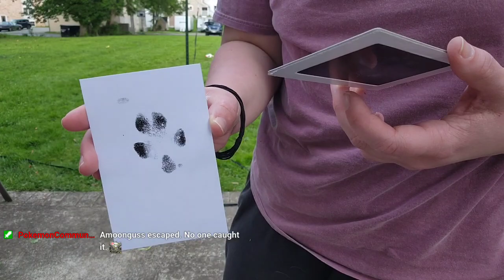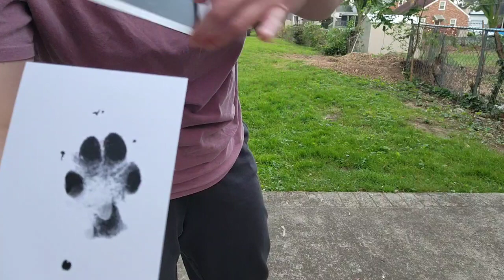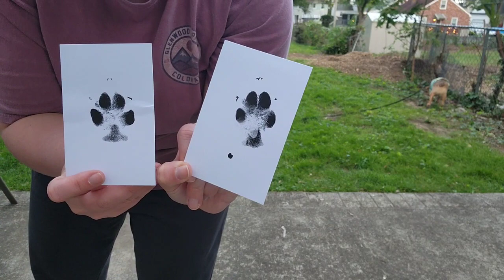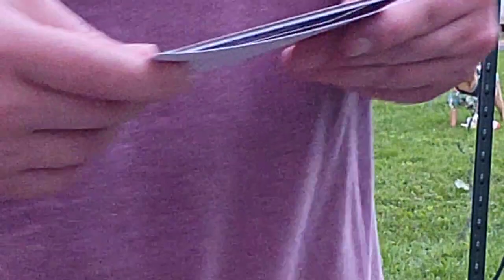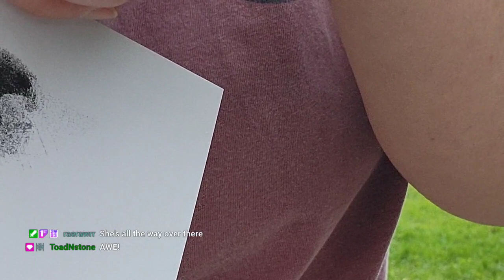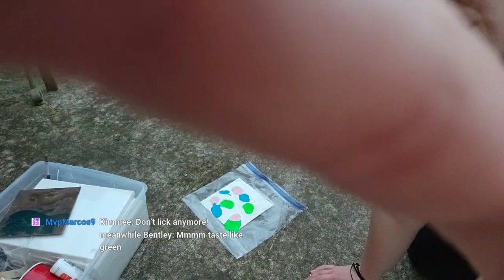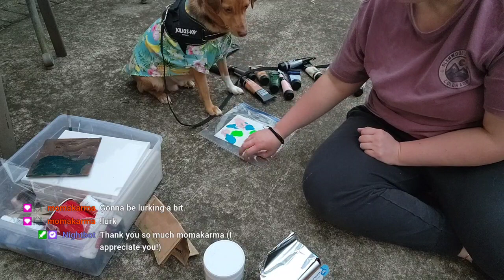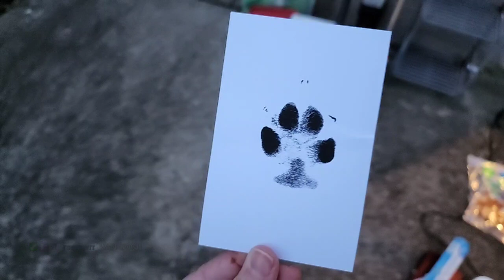Bentley's 2nd Birthday!! Treats, Tricks and Paintings!